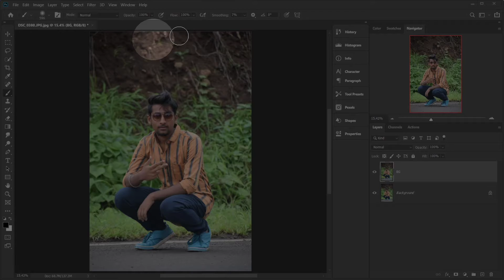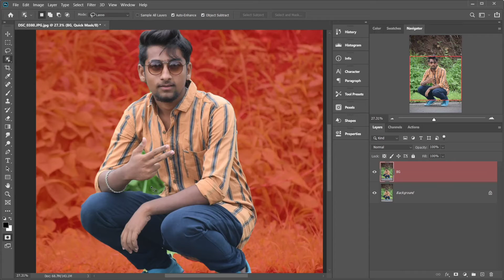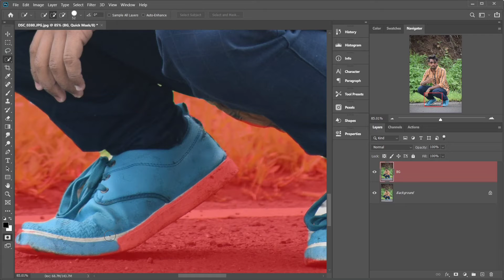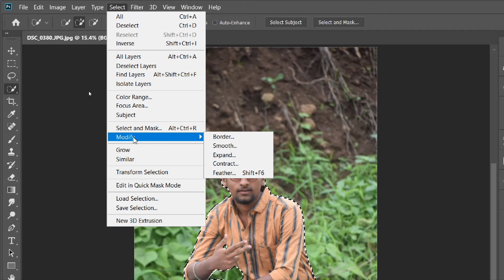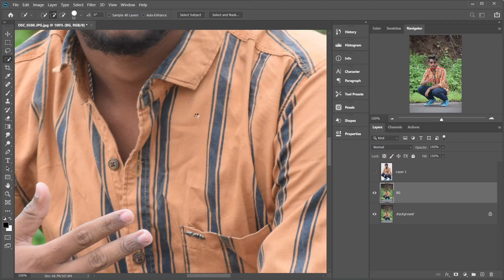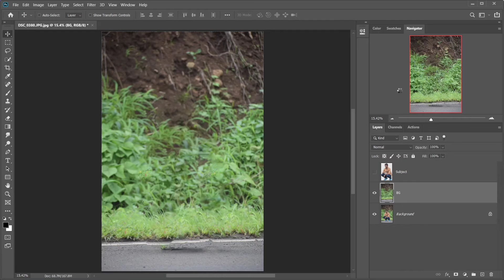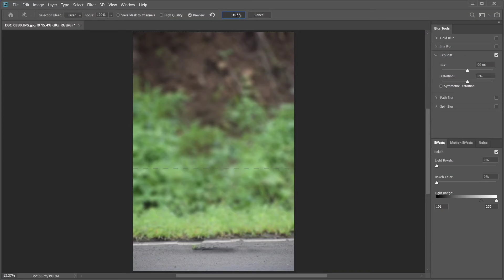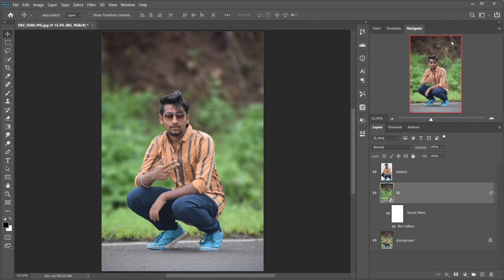Quick Background Blur In Kannada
How to blur background in 2021 | Vinu Vps Kannada YouTuber

ಹಾಗೂ ದಯವಿಟ್ಟು ಅಪ್ಲೋಡ್ ಮಾಡಿರುವ ಎಲ್ಲಾ ವೀಡಿಯೋಗಳನ್ನು ನೋಡಿ ನಂತರ ಕಮೆಂಟ್ ಮಾಡುವ ಮೂಲಕ ಪ್ರೋತ್ಸಾಹಿಸಿ. 😊

Then encourage me by commenting.. 🙂

ಬೇರೆ ವೀಡಿಯೋಗಳನ್ನು ನೋಡಿ

Topics covered :

How to blur background in Photoshop 2021
How to blur background in Photoshop 2021 tips
How to blur background in Photoshop tips and tricks
How to blur background in Photoshop tips and tricks  in 2021
How to blur background in Photoshop in Kannada
Gears i using (From Amazon)

2nd Mobile
Mics
1st mic
2nd mic
studio mic
Ring Light
Channel topics
Technology based videos
Tips for New YouTubers
Editing Tips and Tricks
YouTube marketing
Online marketing & etc..